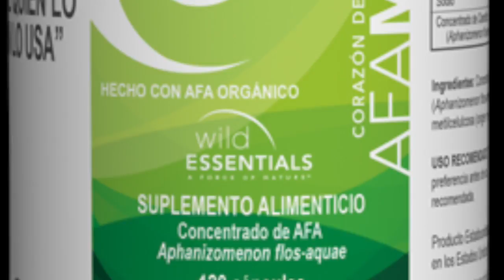AFAMIND capsulas de NewEarth Liberador de Celulas Madre Adultas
Afamind cápsulas de newearth elaborado a base de alga AFA 100% orgánico. Disponible en México y Estados Unidos.

WHATSAPP agrega a tus contactos desde el signo de +
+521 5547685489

O también por telegram  click